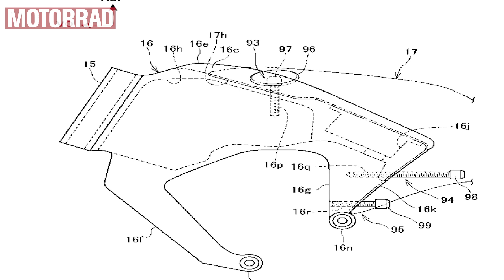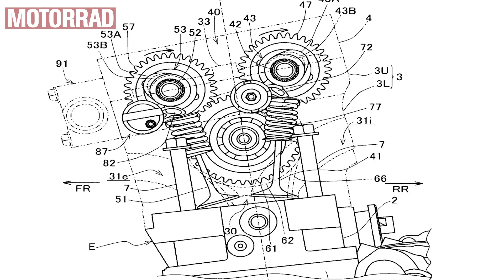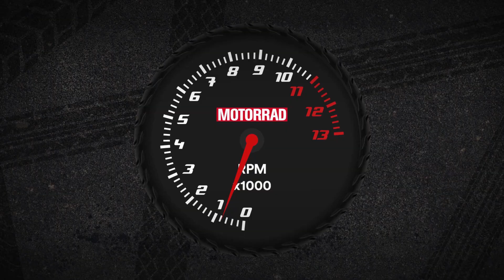MOTORRAD Die Woche im Überblick #7: 22.10.-28.10.